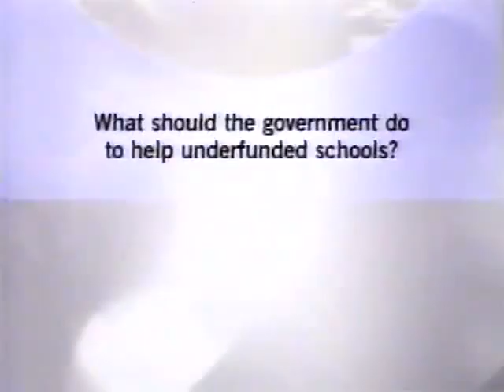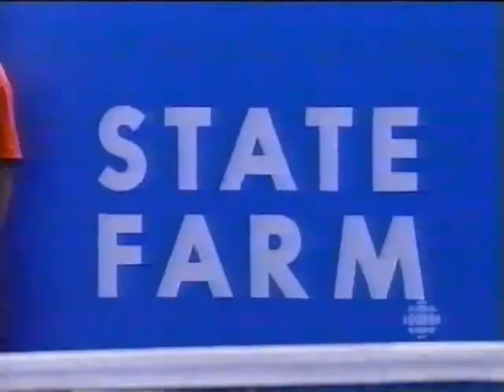Toronto 2003 F JH vs LK (Eng)